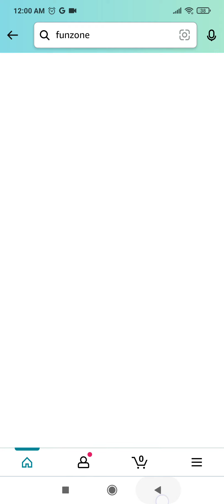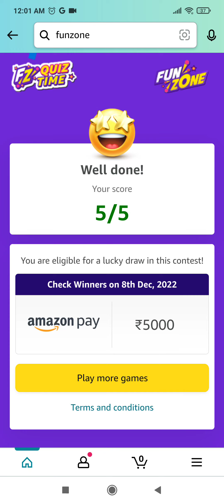Amazon Quiz Answers Today | 7 December 2022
Topics Covered :-

amazon quiz
7 december amazon quiz answers
pathania brothers
amazon
quiz